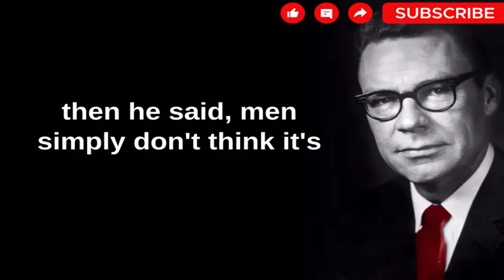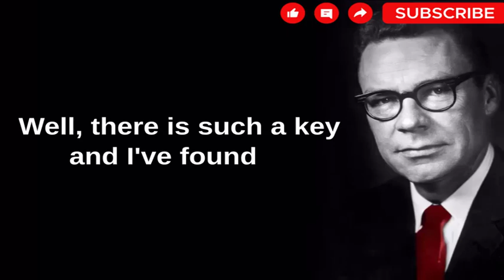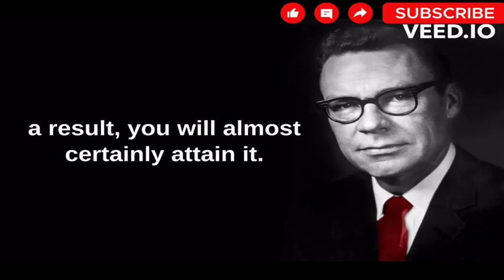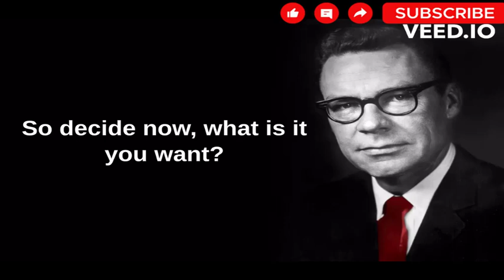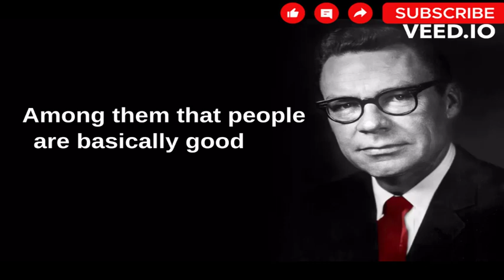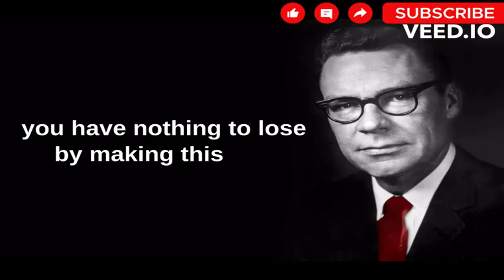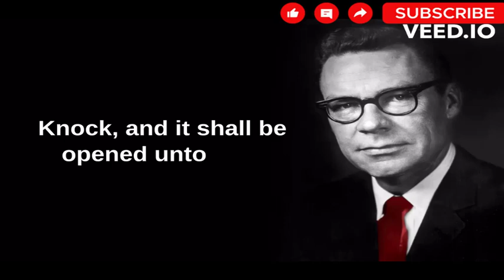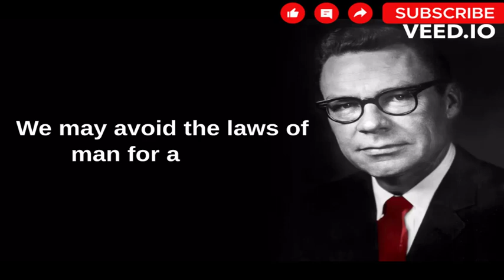Success Explained - Earl Nightingale | Strangest secret of Success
Earl Nightingale V (March 12, 1921 – March 25, 1989) was an American radio speaker and author, dealing mostly with the subjects of human character development, motivation, and meaningful existence. He was the voice during the early 1950s of Sky King, the hero of a radio adventure series, and was a WGN radio program host from 1950 to 1956. Nightingale was the author of The Strangest Secret, which economist Terry Savage has termed "one of the great motivational books of all time.

for profit or illegal sharing.